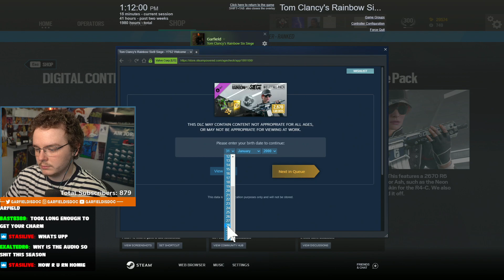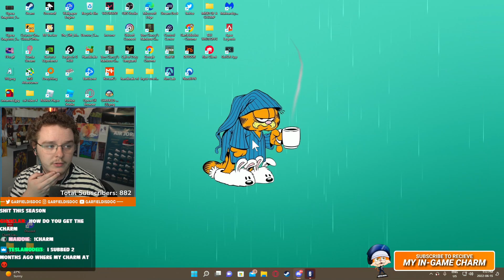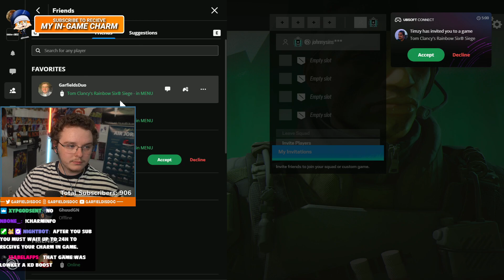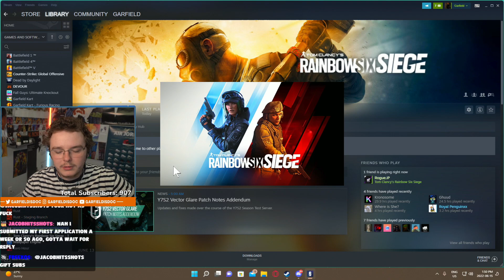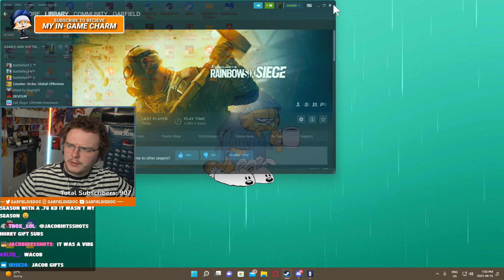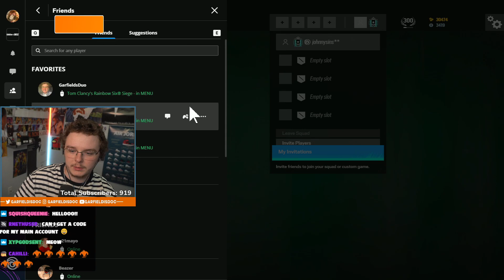Ubisoft Gave Me A Charm In Rainbow Six Siege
For more Garfield Is Doc content and Rainbow Six Siege content check out Garfield's Socials Below!